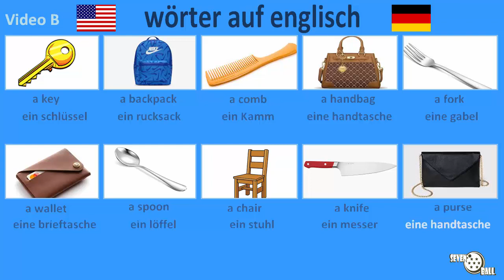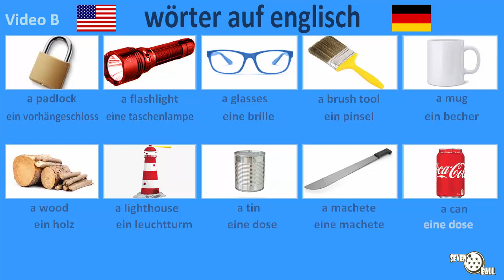englisch lernen - wörter auf englisch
Englisch - Deutsch

englisch lernen für anfänger, englisch klasse, spanische wörter lernen, englischunterricht, wortschatz auf englisch, englisch für anfänger, englische wörter

00:00 część 1
01:26 część 2

Inglês - Alemão